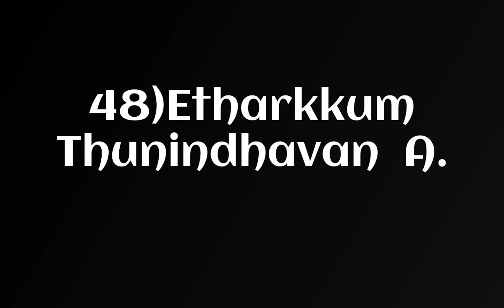Surya Movie List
Surya Movie List and about him